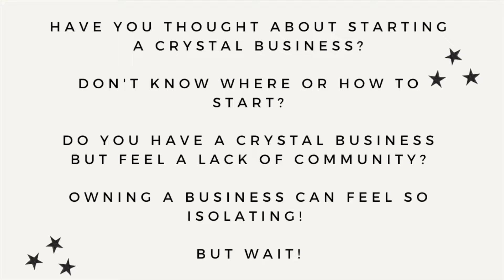Crystal Studio Vlog 053! We're going to the Denver Gem Show!!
Order Packing Request Requirements - Updated June 11th, 2024
Please be aware that even if you meet all requirements below, we cannot guarantee that your order will be packed.

1. Leave 5-Star Reviews: We appreciate positive feedback! If you've left reviews before, aim for 5 stars. Anything below this affects our small business. We check your review history before considering your order for inclusion in our videos. If you don’t leave reviews this doesn’t apply.
2. Minimum Order Amount: Orders eligible for packing on YouTube must meet a minimum value of $30. This helps us manage limitations and ensures efficient packing.
3. Leave a Note: If you want your order to be packed on YouTube, include a note with your order. We may not always accommodate requests made after your order is placed due to workload.

4. Feature Rotation: If your order was recently featured, we may not pack it again immediately to give others a chance to be featured.
5. Shipping Delay Notice: Please expect a potential delay in shipping if you've requested packing. Processing time could take up to 10 days from when you place your order.

Shop The Crystals Here

My Camera - DJI Pocket 3

We go live on YouTube on Fridays! Make sure to come hang out!

✰ ARE YOU OPENING AN ETSY SHOP! USE MY LINK TO GET 40 FREE LISTINGS!

✰ LOVE MY NAILS??
USE CODE: COLDBREWBARBIE